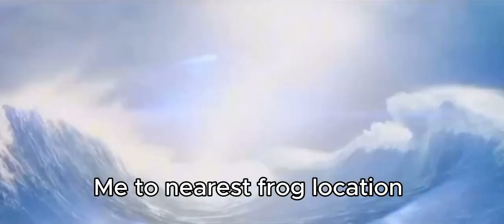Me when frog